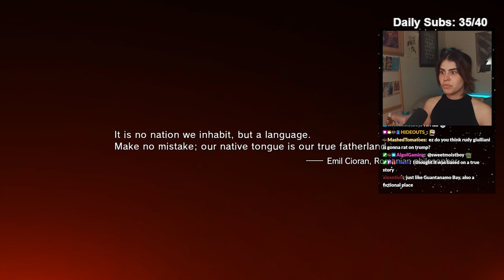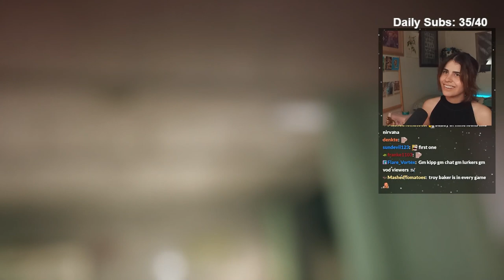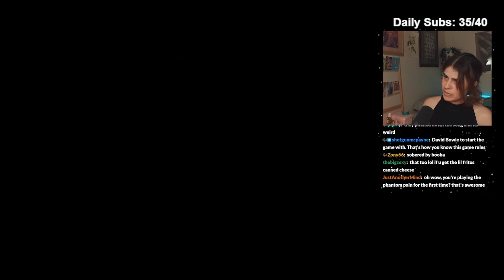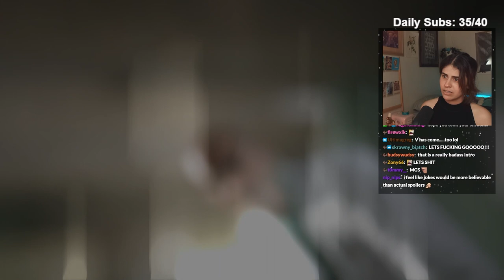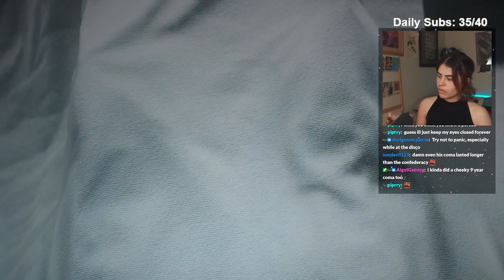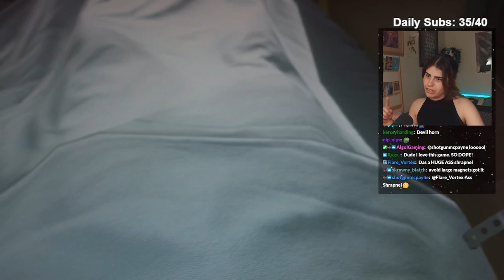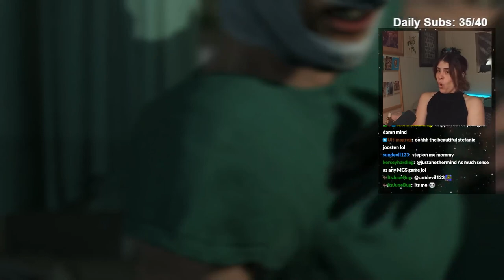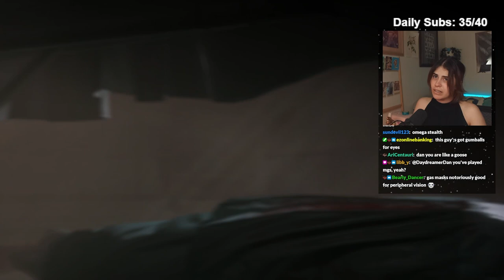What the HECK is this GAME??? | Metal Gear Solid V: Phantom Pain | Part 1